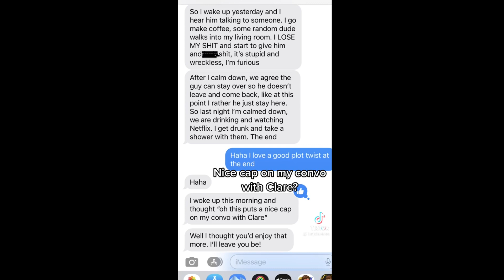MGTOW Tik Tok Compilation #256 | Men Going Their Own Way 2023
MGTOW Tik Tok Compilation Men Going Their Own Way 2023